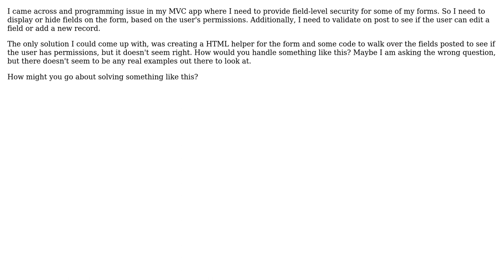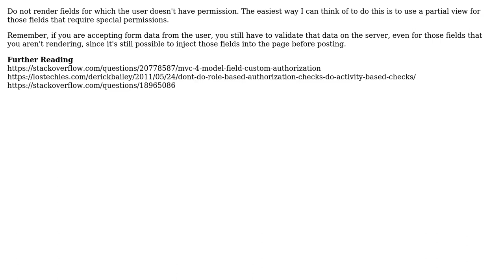Software Engineering: Handle Field Level Access on MVC Form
With thanks & praise to God, and with thanks to the many people who have made this project possible! | Content (except music & images) licensed under CC BY-SA | Music | Images & others | With thanks to user Wade73 user Robert Harvey and the Stack Exchange Network Trademarks are property of their respective owners. You are responsible for your own actions.